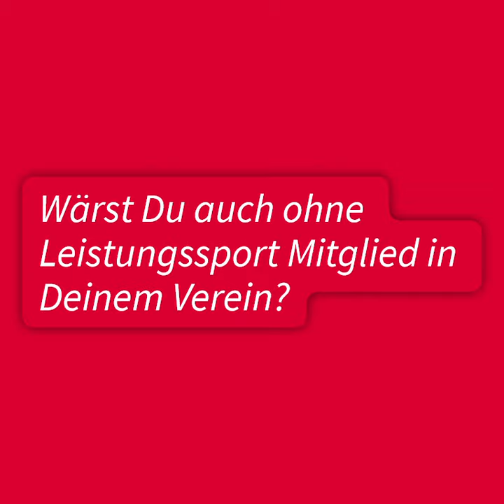Johanna Kneer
DKV INITIIERT VIDEO-KAMPAGNE

In kurzen Clips erläutern die DKV-Aushängeschilder, warum es lohnenswert ist, sich auf die Rückkehr in die Dojos zu freuen und wieso Vereins-Karate so viel Spaß macht.